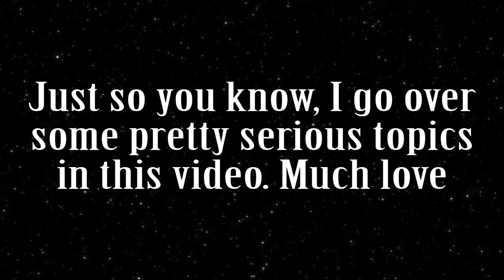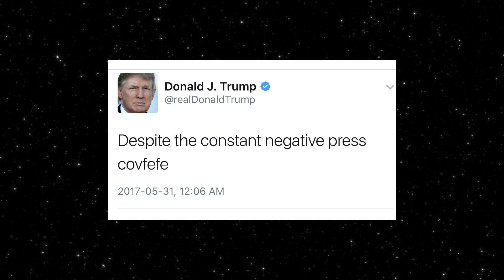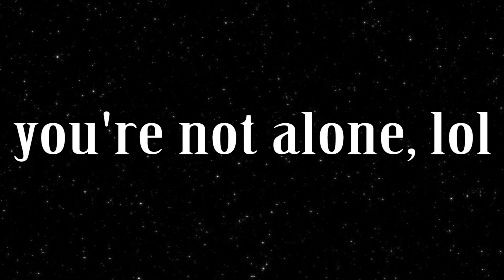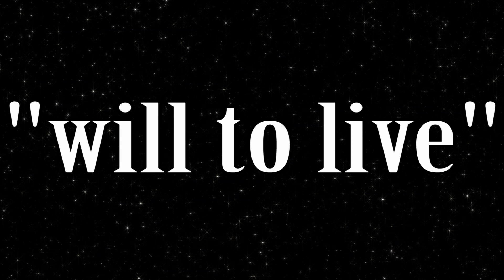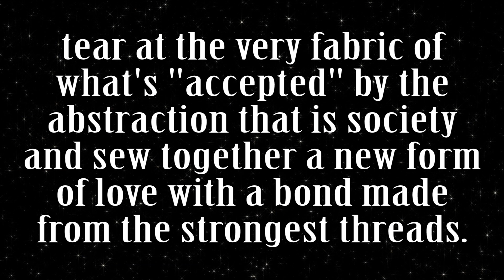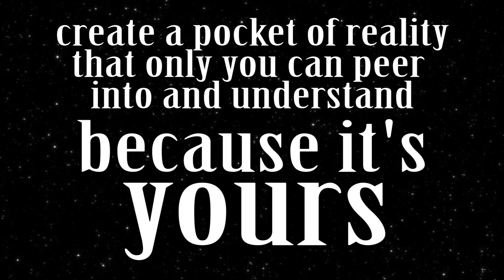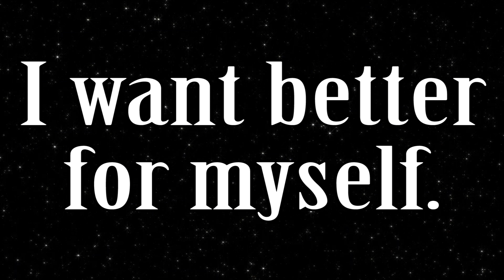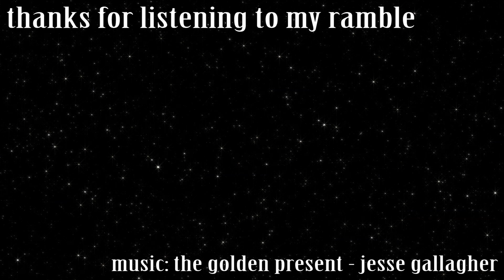why go on?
i don't claim to be an expert on any subject i address in this video, and my thoughts and my spirituality are only mine, i'm just curious if anyone out there resonates with me on this. also, my advice doesn't apply to everybody... i like to think of this video as more of a letter to my younger self than anything else.

I am RYANIMA on all streaming services.